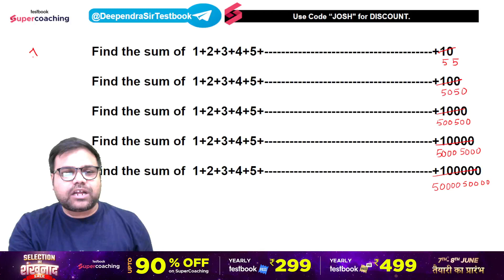Maths Calculation Trick - Very Important for All Exams | Maths by Deependra Singh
Calculation Trick | Maths Trick | Testbook CDS | Testbook AFCAT

The biggest disruption awaits you at SuperCoaching. It is a one-stop Defence Exams preparation platform where India’s top CDS+CAPF+AFCAT faculties from reputed coaching institutes like AVKS Academy, Paramount Coaching, KV Maths Classes, Exam Engine and other top CDS+CAPF+AFCAT institutes are teaching. The objective of SuperCoaching is to cover the entire syllabus of the CDS+CAPF+AFCAT in a strategic manner. SuperCoaching is an instrumental tool that you can utilize in order to crack the aspirational Defence Exams exam.

1. 38+ Courses by Super Teachers
2. 200+ live classes by Experts
3. Dedicated doubt clearing sessions.
4. Take the advantage of real-time interaction with India’s best teachers
5. 300+ study notes for all subjects
6. 650+ Full Mock Tests

The single subscription covers all the essential aspects of preparations such as:
1. Main and Optional subjects
2. Daily Live Classes including Current Affairs, Doubts, etc.
3. Mains Answer Writing Live Discussion Classes
4. Complete Question Bank for Practice
5. Previous Year Papers